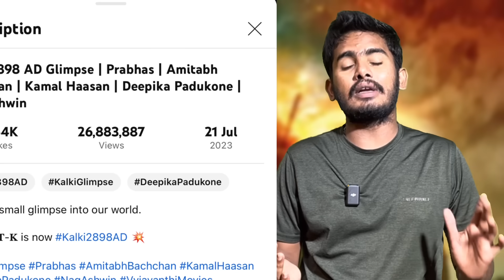ఇది అరాచకం 🔥🥵 | mass twist in SALAAR movie | Salaar Trailer Release Date | Prabhas, Prashanthneel